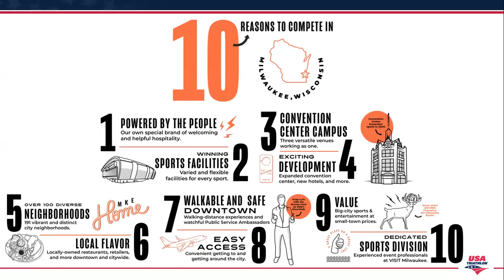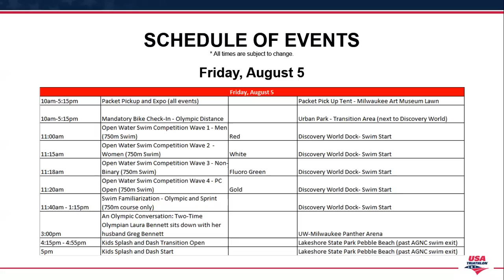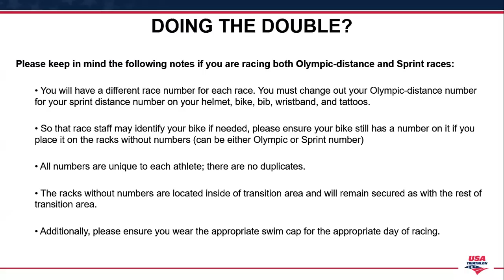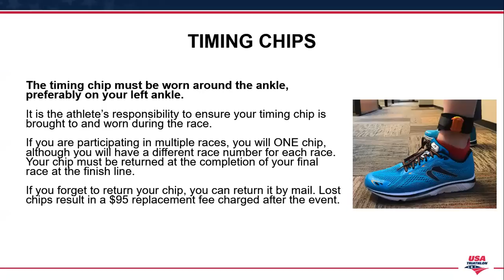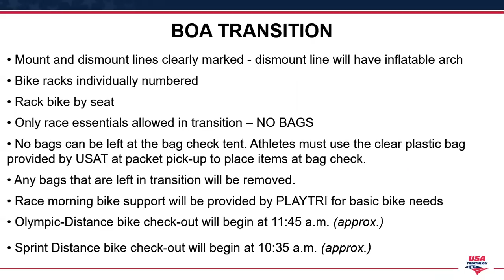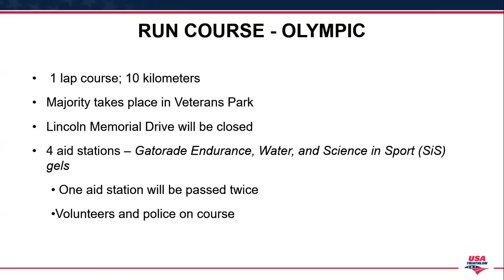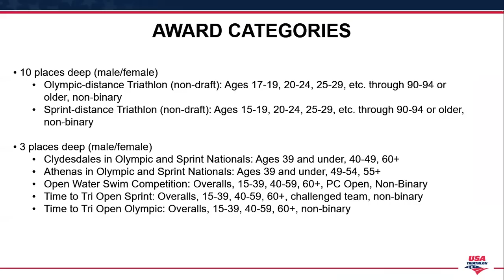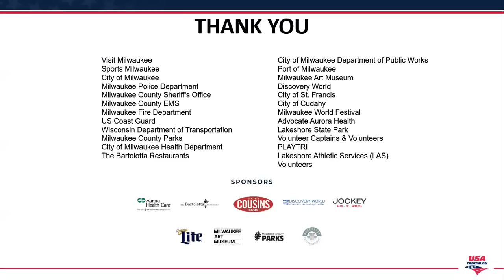2022 Toyota USA Triathlon Age Group National Championships Webinar